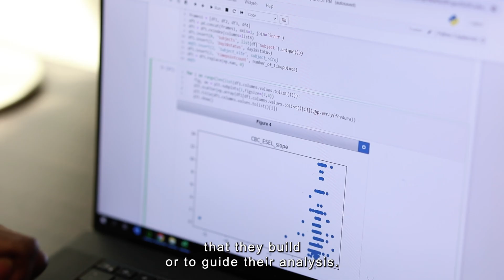Biomathematics | Florida State University Department of Mathematics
Welcome to the Biomathematics graduate program in the Florida State University Department of Mathematics. Our department offers M.S. and Ph.D. degrees in five areas: Pure Mathematics, Applied and Computational Mathematics, Financial Mathematics, Biomathematics, and Data Science. To learn more about Biomathematics at FSU,